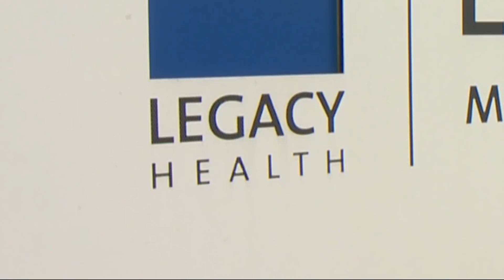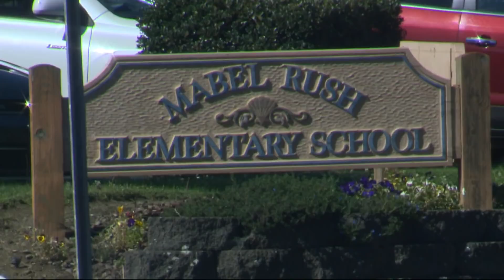Top Stories: noon 9-29-21